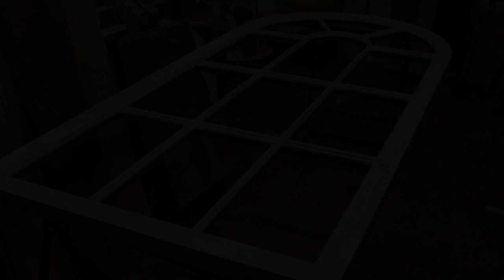arched window part-7 modifying and painting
I decided to increase the rebate depth to allow thicker sealed units to be fitted, i increased the rebate depth from 22mm to 26mm to allow 16mm units to be fitted.
 i then paint the window with linseed oil paint

Tools used-
Yorkshire tea- (UK) (USA)
Festool router- (UK) (USA)
guided cutter- (UK) (USA)

UK only- Get a free month when signing up to Smarty, sim only mobile, it is what I use, unlimited minutes and text, data is capped so you never go over, and unused data is discounted every month-  i.smarty.co.uk/24Mwjc